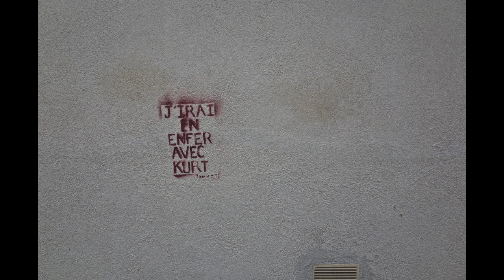En enfer avec Kurt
"En enfer avec Kurt" un haiku musical de Dj Duclock.